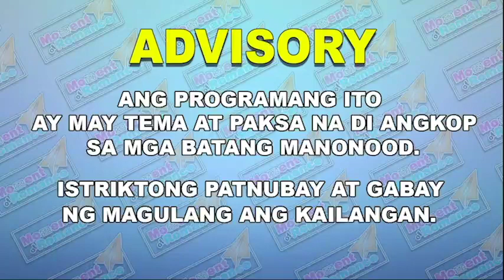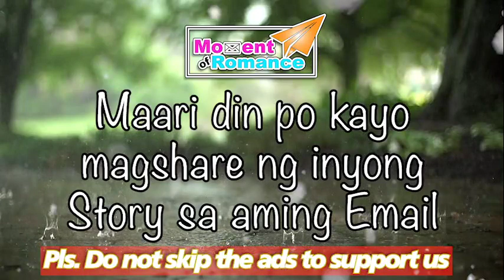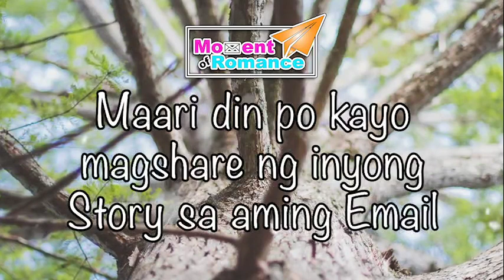AGAINST THE ODDS EPS 1 | TAGALOG LOVE STORIES